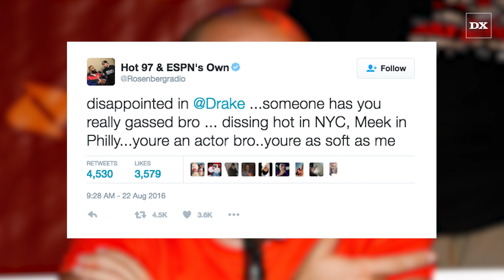Hot 97's Rosenberg To Drake: "Meek Mill Has Always Been Realer Than You"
And, the saga continues over a year later. t seems that controversy is regularly included in the price of admission for Drake and Future’s “Summer Sixteen” Tour.